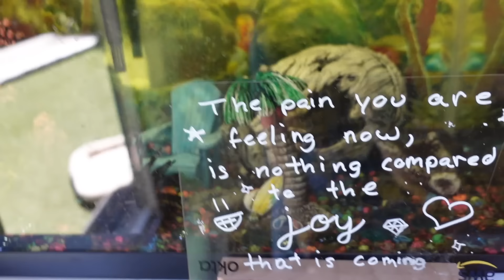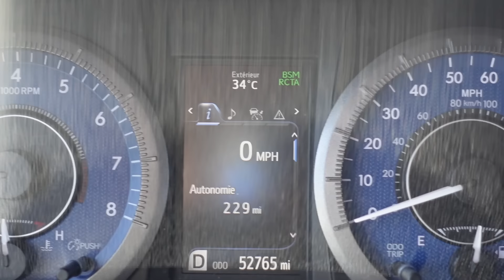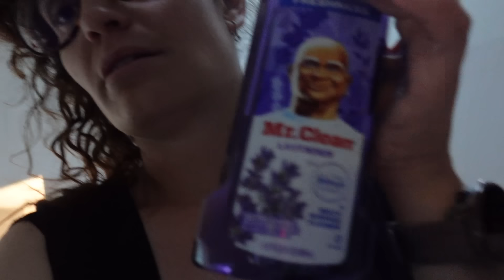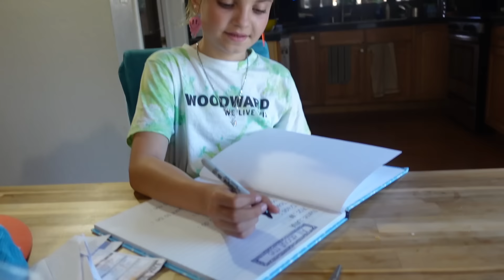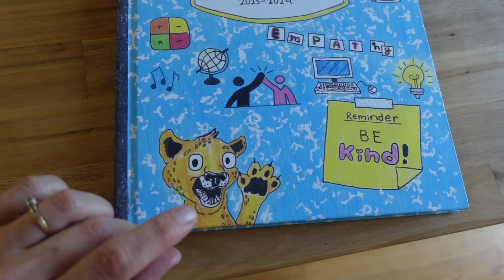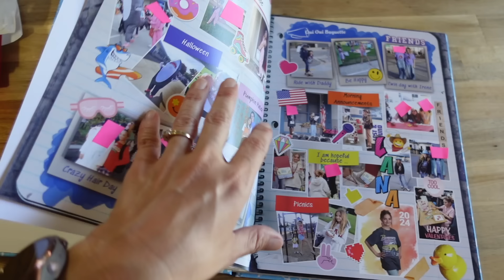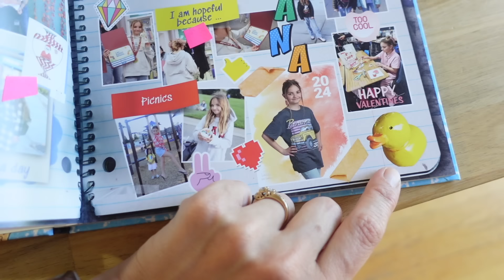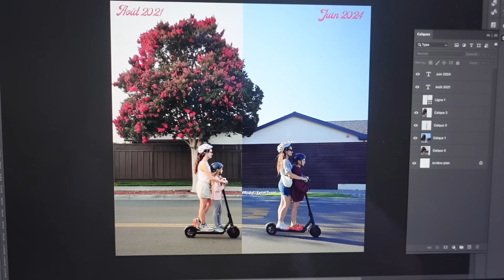[NYCYLA CALIVLOG] MISSION DÉMÉNAGEMENT + FAQ NOUVELLE MAISON 🏠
Nouvelle semaine et sans surprise elle est consacrée principalement au déménagement 😁.

💌 Pour nous écrire:
NYCYLA
USA

Chapitres :
"00:00" Lundi
"05:46" Mardi
"21:37" Mercredi
"42:03" Jeudi
"44:43" Vendredi
"1:00:57" Samedi
"1:13:17" Dimanche